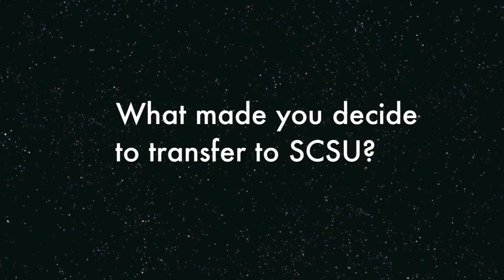SCSU Softball Interview with Kelsie Fitch and Amber Holmgren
Husky softball players talk about their upcoming Alumni Weekend